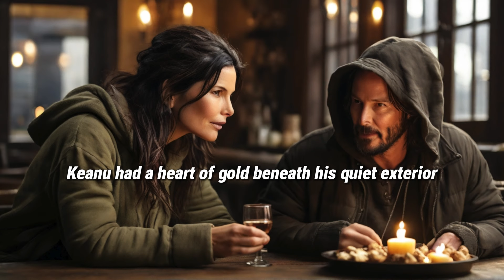Heartfelt Hollywood: Sandra Bullock & Keanu Reeves Friendship Story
Dive into the heartwarming tale of Sandra Bullock and Keanu Reeves' unexpected friendship that blossomed on the set of 'Speed.' Discover how small gestures of kindness, like champagne and truffles, forged a lasting bond between these two iconic stars. Join us as we celebrate the power of genuine connection in the glitz and glamour of Hollywood.